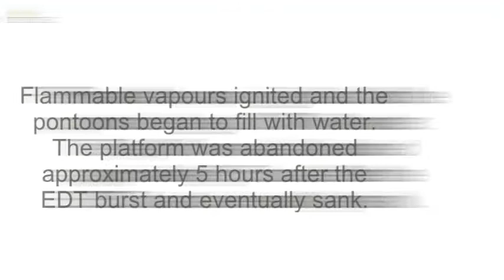P36 2001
On 15th march 2001 the P36 floating drilling platform sank off the coast of Brazil.